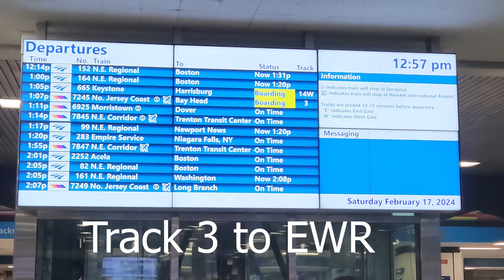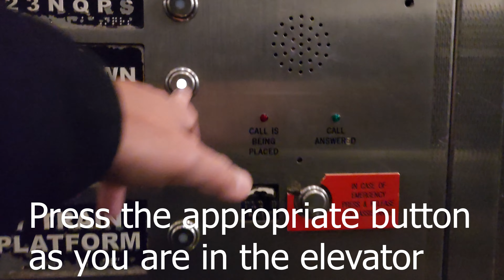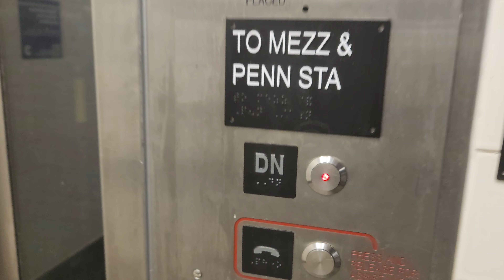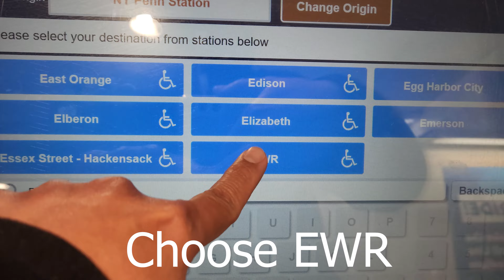EWR Newark airport from NY Port Authority by 1, 2, 3 subways and NJ Transit at NY Penn Station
featuring Times Square - 42nd Street station; Eighth and Ninth Avenue accesses

As one of the busiest NYC Midtown Manhattan train stations, New York Penn Station can be confusing to navigate. The sign to reach LIRR (Long Island Rail Road) for example is partially informative since there is a high chance to miss a turn when you are new or unfamiliar with the surroundings. Once you miss a turn or an exit, you would easily get lost and frustrated. This presentation looks at Track 3-4 elevator possible accesses from the 34th Street 1, 2, 3 subway station, Main Level, Lower Level, and Concourse. Why elevator? Because it is a possibility to carry heavy, large, or even multiple luggage during the train trip; and to accommodate the elderly, disabled, on wheelchairs.